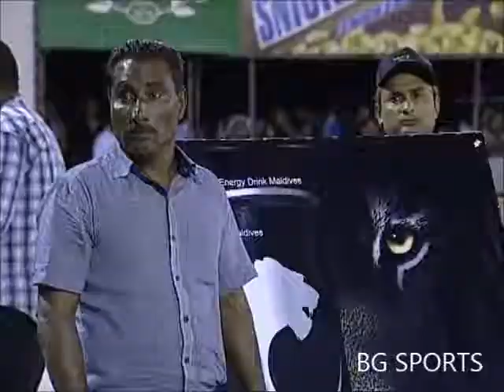BAIBALAA 2013 - TC FRETERNITY vs OOMPA LOOMPA